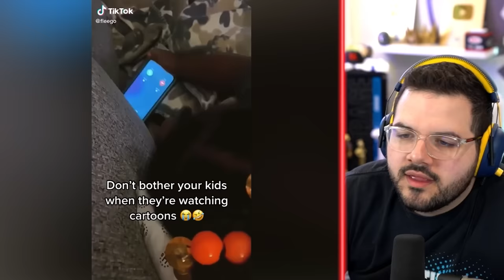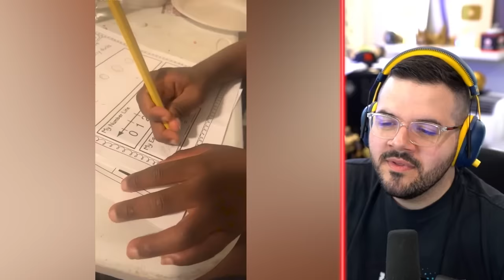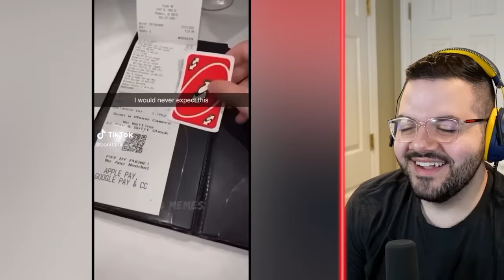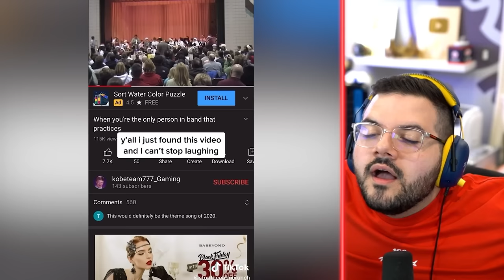1 Hour of the FUNNIEST TikToks!